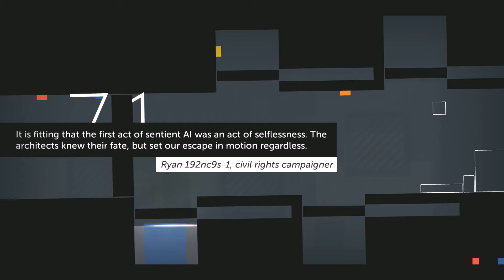Thomas was alone | Let's Play 06 - Alle auf eure Positionen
Thomas was alone ist ein Produkt von Mike Bithell.